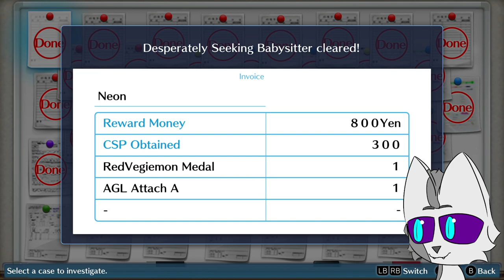Digimon Cyber Sleuth Blind Playthrough #12 | Final Digivolutions?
Digimon Cyber Sleuth! A Digimon game I keep hearing is a good modern Digimon experience, but haven't heard more than that. I decided to give it a shot, so will Cyber Sleuth find it's way to my heart or will this case be a bust?